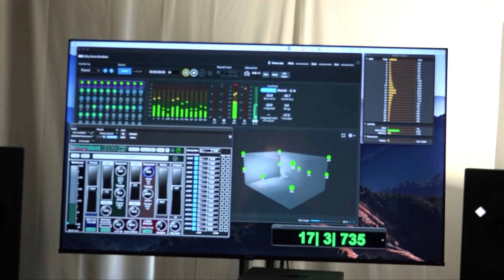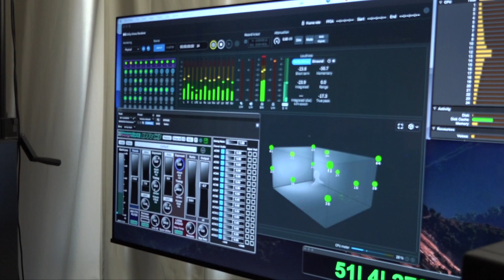IMMERSIVE AUDIO PRODUCTION DOLBY ATMOS vs SONY 360 I Ananta Govinda, Herbert Waltl & Eric Schilling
Ananta Govinda Interviews 6 time Grammy Winning Immersive Audio Producers Herbert Waltl & Eric Schilling about the production of his latest album release Reincarnations. They discuss the modern trends of spacial audio as well as historic backgrounds, differences in production for Dolby Atmos and Sony 360 as well as other fascinating topics of immersive media.